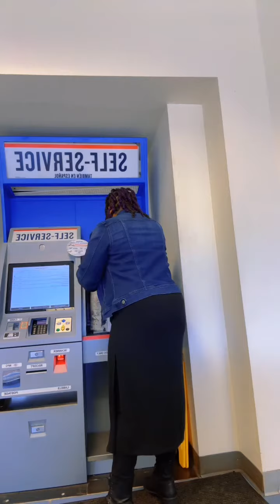Shipping resumes post holiday at Best Shower Soap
Back to work at Best Shower Soap by DryerBuzz clearing post holiday orders. Track your shipping and thanks for your patience. Lather up. Restocking January 15th. Join the soap club anytime. No waiting